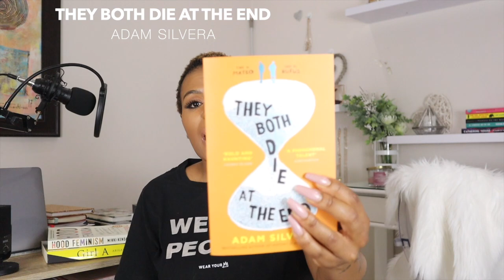BOOKS|| Wrap Ups, Current Reads & TBR List! | Malibu Rising, Seven Days in June, Girl A & More!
Hey Y'all!

Book lovers! Here are some reads Ive read in the beginning of 2022, and what will be part of my to be read list over the next 2 months or so!

What are you currently reading, and what can you recommend for me going forward?

xoxo
JK

JK.

Hi!

K.